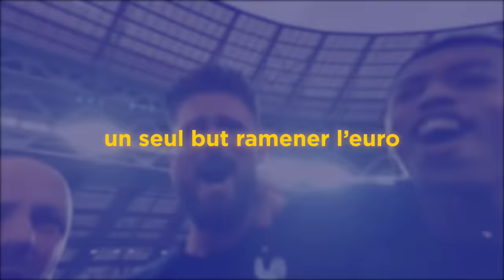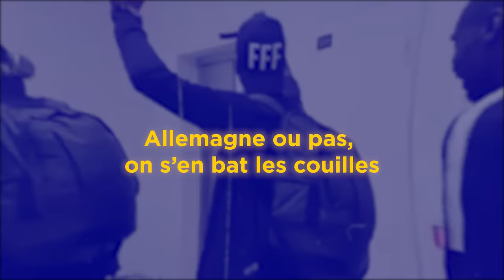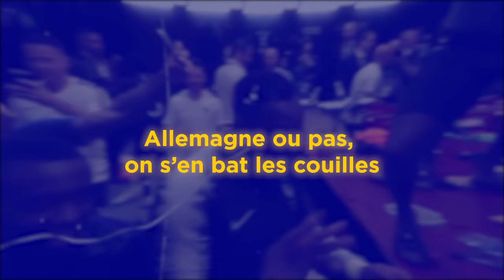Soso Maness - Petrouchka ("EQUIPE DE FRANCE" Parodie)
Si tu lis ca écrit "la belgique n'est toujours pas champion du monde" en commentaire